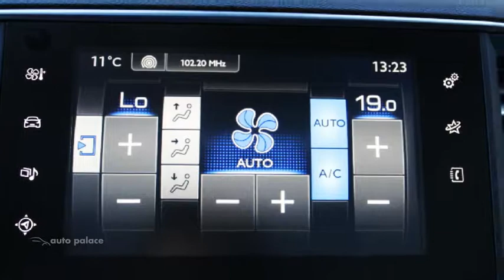Peugeot 308 1.6 BLUEHDI 120 PK BLUE LEASE EXECUTIVE PANORAMADAK NAVIGATIE